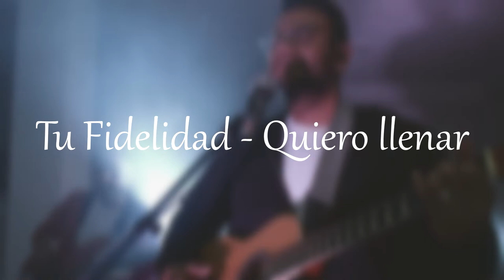Gustavo Romero - Tu Fidelidad & Quiero Llenar Ft Joxselin Ovo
Un año mas Finalizado y a pesar de tantas cosas, El Eterno ha sido FIEL, y se que lo seguirá siendo, Nunca me ha abandonado puedo decir, Hasta aquí nos ha ayudado el Señor. Solo puedo Dar Gracias por todo!, y levantar una Alabanza a El. Apunto de entrar al Nuevo Año comparto con ustedes una Canción que Grabamos hace algunos meses.
Créditos:
Letra: Miguel Cassina, Chuy Olivares.
Producción Musical: AudiotrackProduction (Gustavo Romero)
Cámara: Jesús Pérez
Agradecimientos especiales: Iglesia Cristiana Cuadrangular de Madrid, Joxselin Ovo, Jhonatan Calvo, Nacho Carbono, Carlos Moreno.